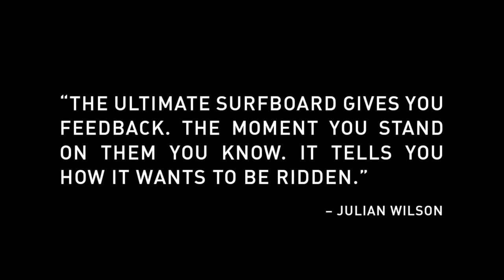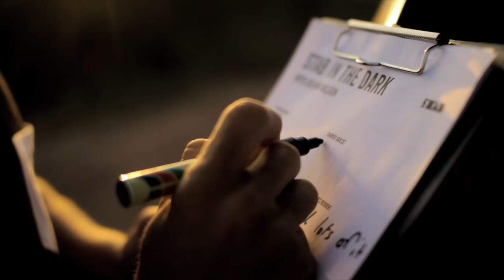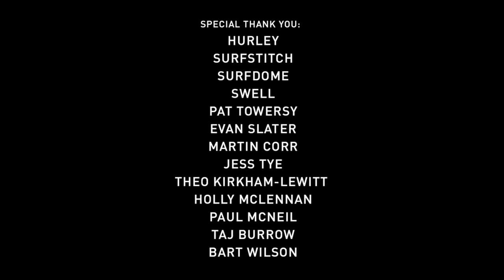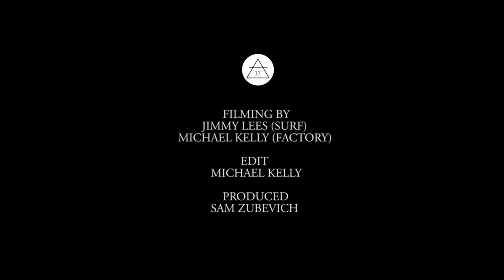1 hour of Julian Wilson.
Video By: Jimmy Lees, Rick Jakovic, Dave Fox, Dylan Roberts